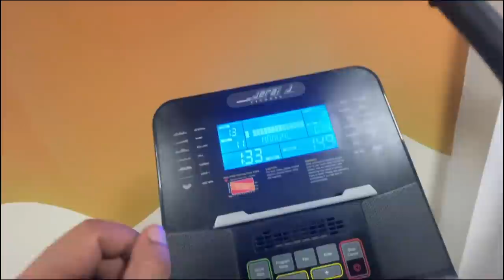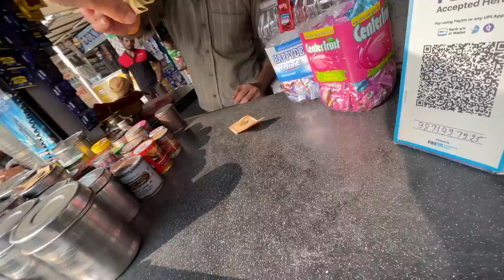In Aunty ne Majboor kar diya